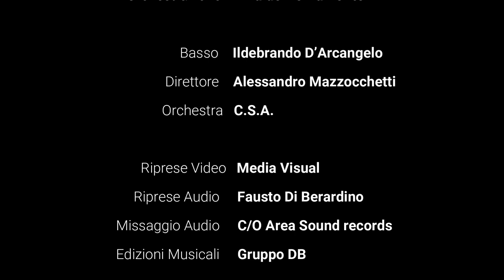Abruzze me - Ildebrando D'Arcangelo, Alessandro Mazzocchetti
Abruzze me - Ildebrando D'Arcangelo
Orchestra C.S.A.
Alessandro Mazzocchetti - Direttore
Ildebrando D'Arcangelo - Basso

Musica di: M° Franco D'Arcangelo
Versi di: Prof. Salvatore Mampieri
Orchestrazione di: M° Arnaldo Vernamonte

ABRUZZE ME
Guarde gna ride nciele la matine
lu mare chiane chiane se culore
lu sole ci se bagne e pe lu ciele
spanne na vite piene di splendore

E guarde lu gran sasse illuminate
pure la mamma nostre quande canta
Abruzze me, sei belle la matine
chiù belle de na perle luccicante.

Se leve pe la valle
nu suone de campane
nu cante se resbejie
pe l'arie da lu piane
spire da la majelle
na brezze mattutine
che pace celestine
quanta felicità.

Din don nghe nu rentuocche de campane
vajenne pe lu colle lu pastore
sente l'amore se che lu richiame
vede lu cuntadine che lavore.

Se nazzecheje lu rane gna na barche
mentre lu pescatore pe lu mare
vede l'amore se che da la rive
nu basce manne sopra l'onde chiare.

Area Sound records production.
Editions: Gruppo DB
Video: Media Visual
Audio Fausto Di Berardino

Abruzze me è un opera in dialetto abruzzese dove risalta tutta la bellezza e la magia di questa regione.
Registrazione effettuata C/O Cattedrale di Città Sant'Angelo (PE)
in occasione del Città Sant'Angelo Music Festival.

GRUPPO DB Edizioni Musicali società di gestione dei diritti musicali.

Area Sound records è: Edizioni Musicali, Etichetta Discografica, Produzione Discografica, Distribuzione Digitale.